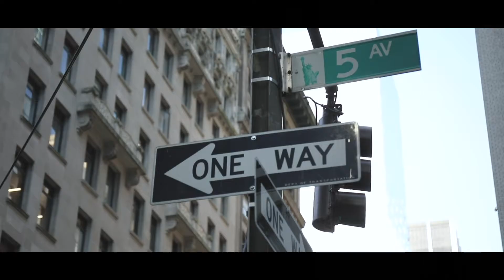Evento Polignano nybfw